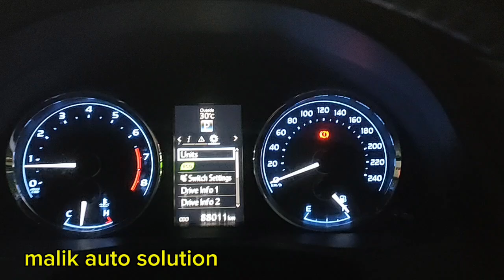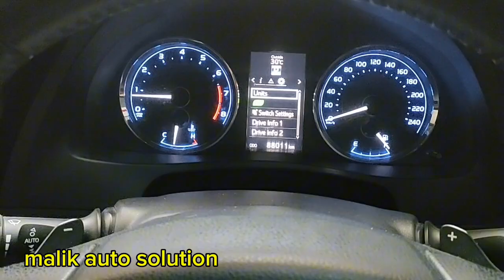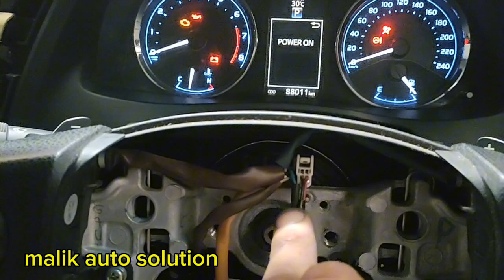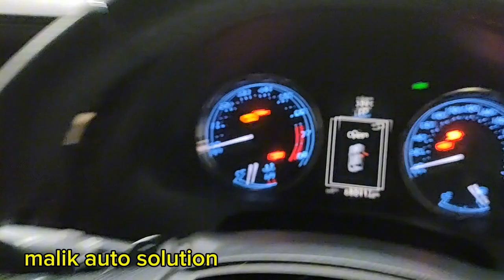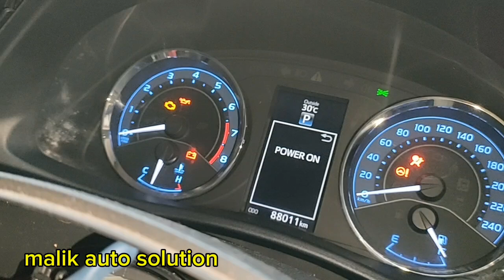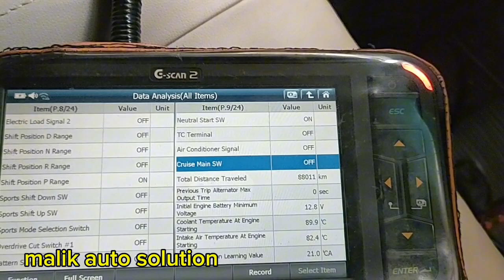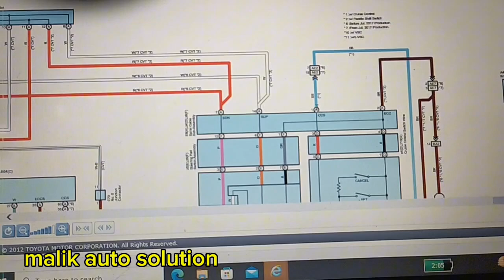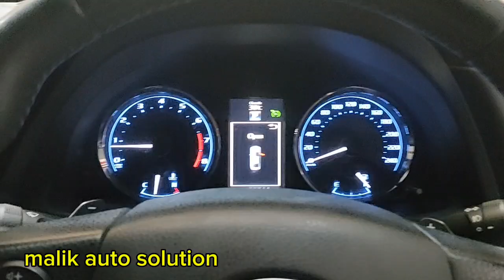2018 modal corolla altis cruise control not working